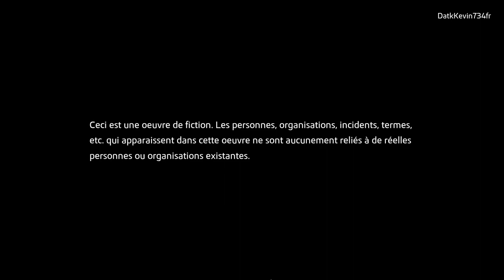Like a Dragon: Ishin! Chapitre 1 Gameplay FR